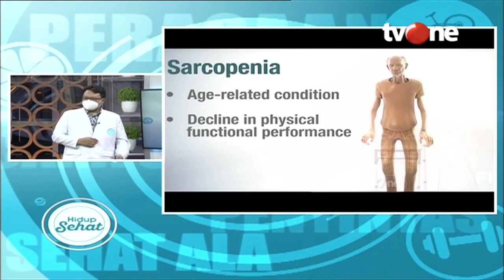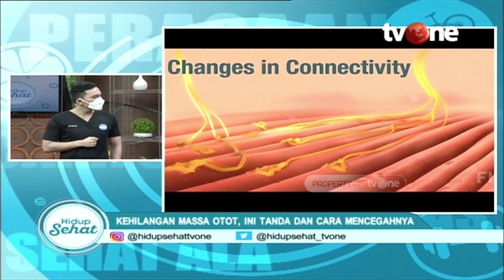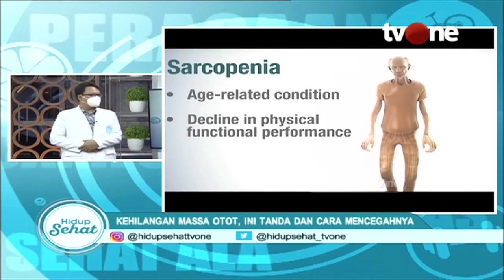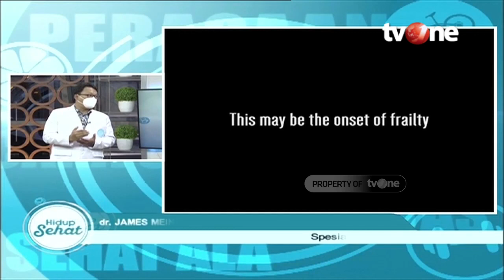Tanda-Tanda Massa Otot Berkurang | Hidup Sehat tvOne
Hidup Sehat tvOne - Tanda-Tanda Massa Otot Berkurang

Thankyou ☺❤
Hidup Sehat